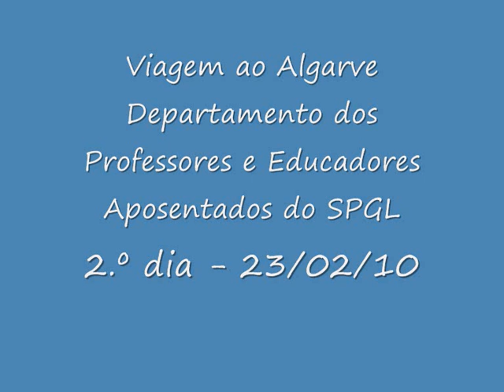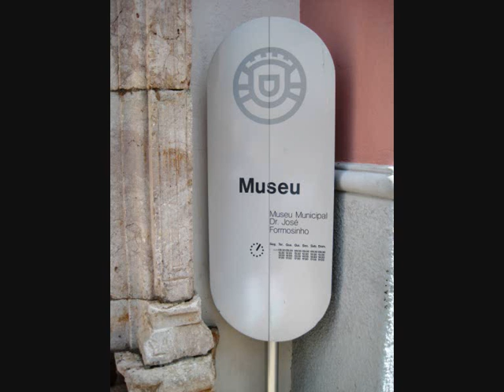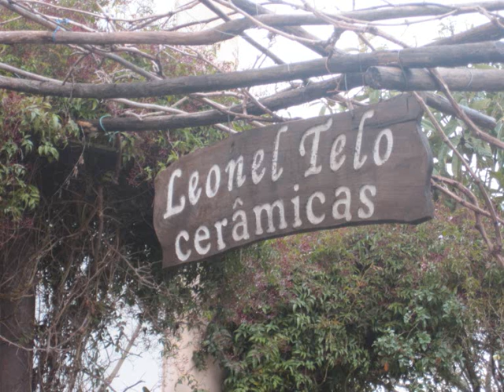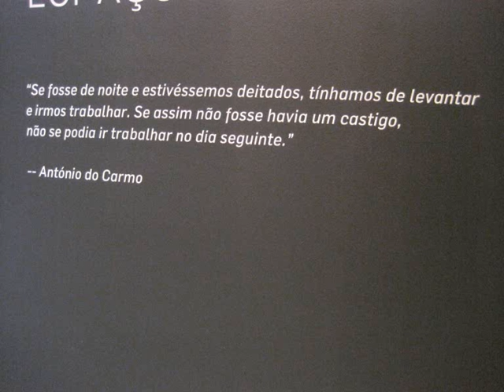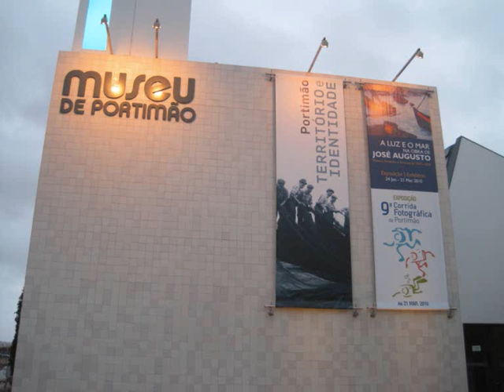Algarve - 2.º dia.wmv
2.º dia de viagem por terras do Algarve do Departamento de Professores e Educadores Aposentados do SPGL